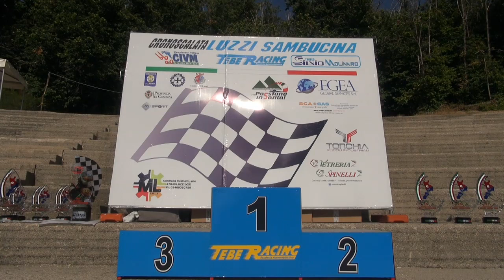Pasquale Gigliotti 25' Cronoscalata Luzzi Sambucina 2021